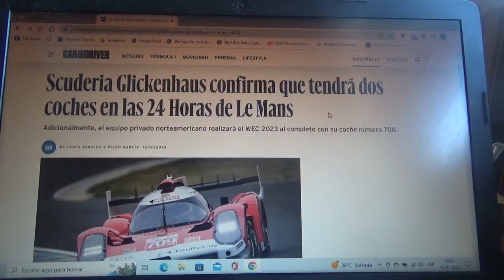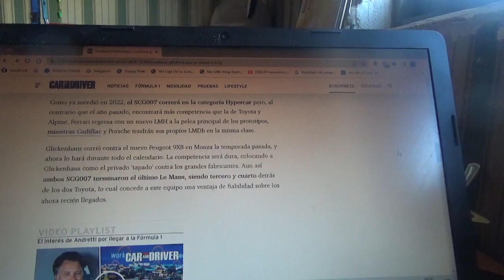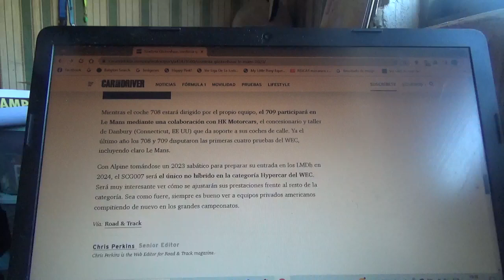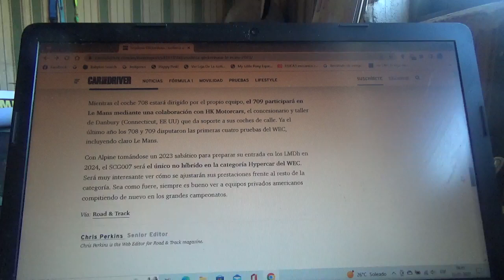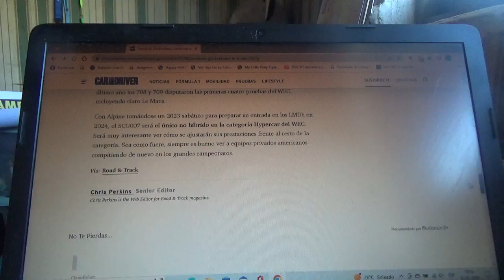Scuderia Glickenhaus confirma que poseerá dos coches para las 24 Horas de Le Mans 2023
Como unidad adicional el conjunto norteamericano realizará a tiempo completo la nueva Temporada 2023 del World Endurance Championship(WEC) con la unidad #708